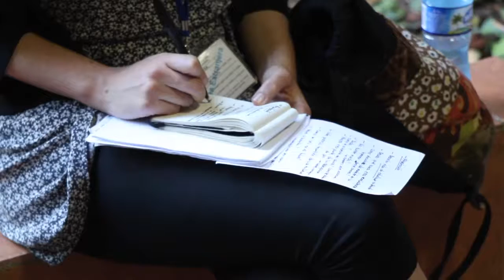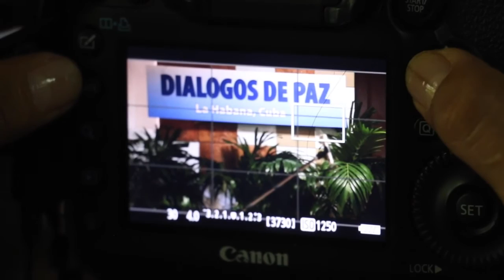Postura del Gobierno es “contraria a la reconciliación del país”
Como “una postura contraria a la reconciliación del país”, fue considerada por diversas organizaciones sociales las declaraciones del Gobierno frente a los ‘Territorios de paz’ que las FARC han propuesto en La Habana como medida para su paso a la vida política y social.